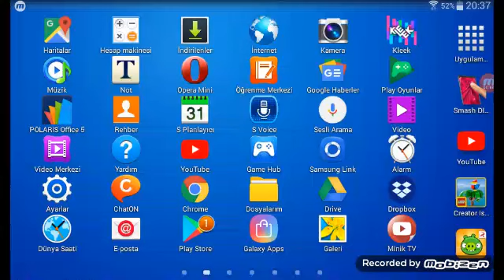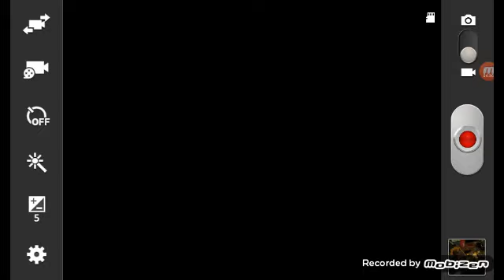ALP LEGO SURVIVOR